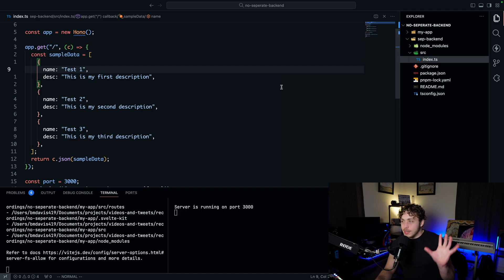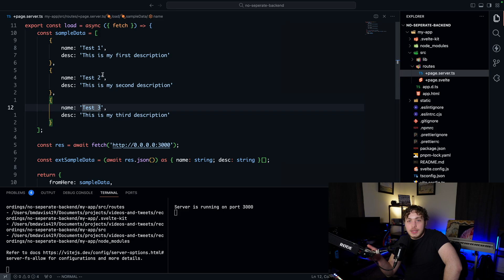Why I Stopped Using Backend Frameworks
This is basically just me explaining why the "double backend" thing is often not great (and I generally don't like it anymore) and which I've moved to full stack JS (sveltekit or nextjs or remix or htmx).

TD:DR: full stack frameworks are good